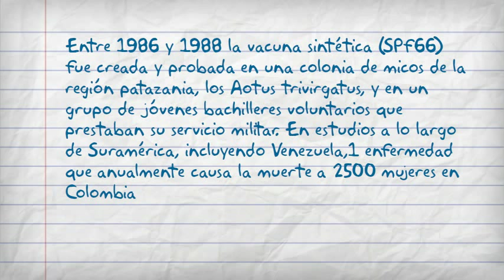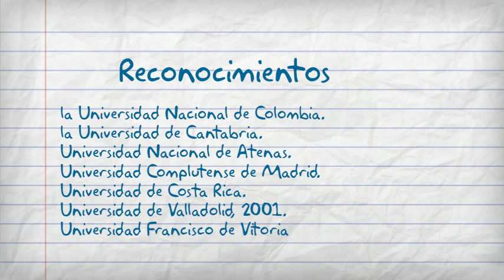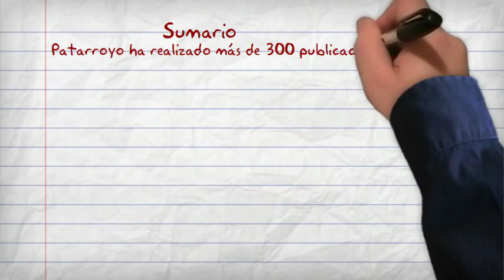BIOGRAFIA DE PATARROYO